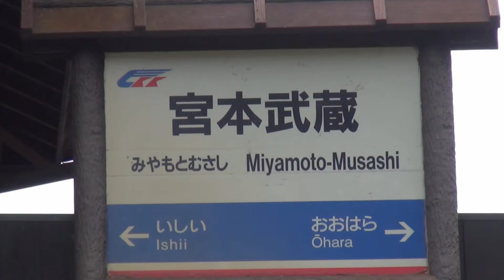智頭急行 ７ 宮本武蔵駅周辺 （岡山県美作市） Chizu Express Miyamoto-Musashi station in Mimasaka city Okayama prefecture